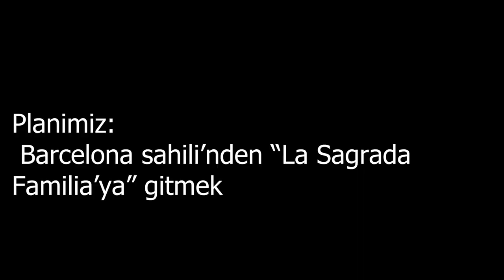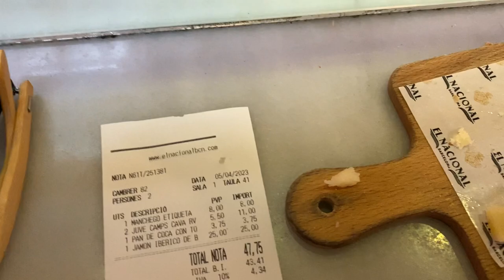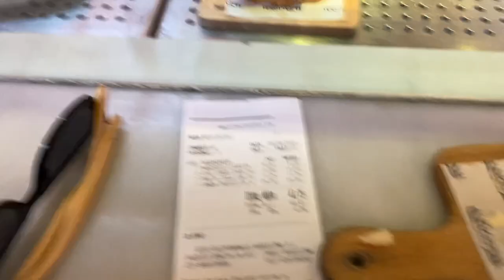Almanya’da olmayan Sosyal Hayat’ı İspanya’da bulduk🇪🇸 Barcelona 🤷‍♂️🥂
Barselona ile Berlin'i karşılaştırdığımda, Barselona'nın benim için ne kadar özel olduğunu anlatmam gerekirse; Barselona'ya adım attığımda, kendimi büyülü bir dünyada hissettiğimi söyleyebilirim. Şehrin tarihi dokusu ve modern mimarisi arasındaki mükemmel denge, beni derinden etkiliyor. Antoni Gaudí'nin eserleri, sanki hayal gücünün sınırlarını zorlamışçasına, şehre büyüleyici bir hava katıyor. Sagrada Familia'nın heybeti, Park Güell'in renkliliği ve Casa Batlló'nun eşsiz tasarımı, bu şehirde olduğumu her an hatırlatıyor.

Ancak Barcelona'yı gerçekten özel kılan şey, sahil şeridi ve muhteşem plajlarıdır. Denizin ve güneşin birleştiği bu noktalarda, içimdeki mutluluğu tarif etmek gerçekten zor. Sahilde yürüyüş yapmak, kumsalda güneşlenmek veya serin sularında yüzmek, benim için gerçek bir rahatlama ve huzur kaynağıdır. Burada zaman geçirmek, sosyal hayatı canlandırıyor ve insanları bir araya getiriyor.

Barselona'nın sosyal hayatı da diğer şehirlerden ayrılıyor. Gece hayatı, hareketli ve renkli atmosferiyle sınırsız eğlence sunuyor. Eğlence mekanları, gece kulüpleri ve restoranlar, her gece dolup taşıyor. Canlı müzik performansları, dans etkinlikleri ve festivaller, şehrin enerjisini ve yaşama sevincini yansıtıyor. Bu atmosferde, yeni insanlarla tanışmak ve farklı kültürleri keşfetmek de mümkün.

Ayrıca, Barselona'nın yemek kültürü de beni etkileyen bir diğer unsurdur. Sokaklardaki tapas barları, lezzetli İspanyol atıştırmalıkları sunar. Deniz ürünleri restoranları ise taptaze ve lezzetli yemeklerle büyüleyici bir deneyim sunar. İspanyol şarapları eşliğinde bu lezzetleri tatmak, gerçek bir zevktir.

Sonuç olarak, Barselona'nın benzersiz özellikleri, sosyal hayatı ve doğal güzellikleriyle diğer şehirlerden ayrıldığını söyleyebilirim. Bu şehirde yaşanan deneyimler, benim için unutulmaz anılarla dolu.